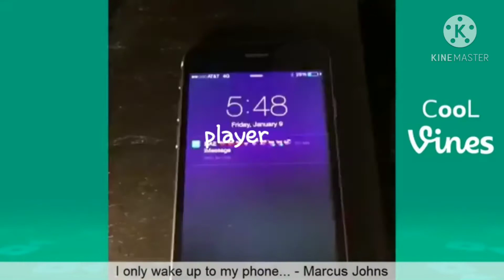Among Us logic as vines